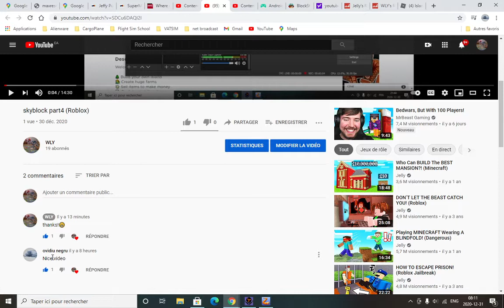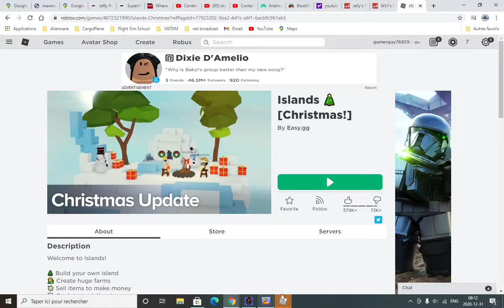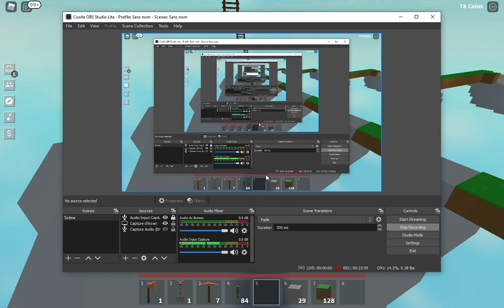skyblock part5 (Roblox)